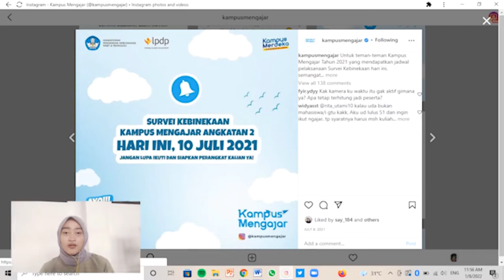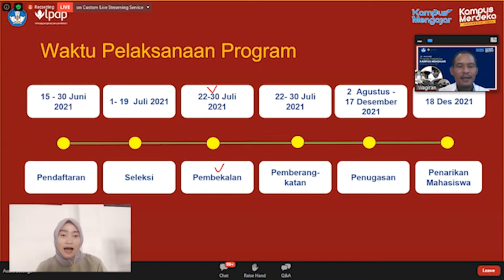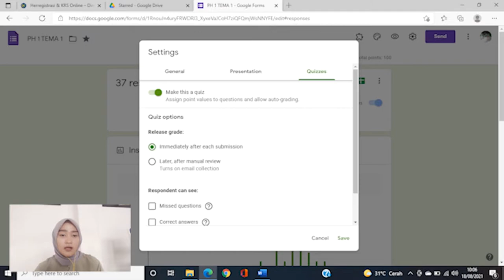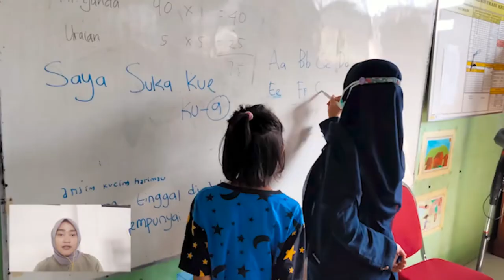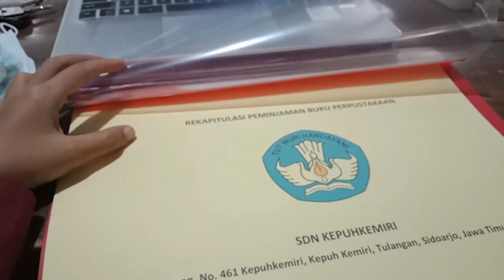Digital Story Telling About My Personal Experience "Batch 2 Teaching Campus Program"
English Course Final Exam Project
Supporting Lecturer : Ermawati Zulikhatin Nuroh, SS. M.Pd

Name : Dian Nur Azizah
Class : PGSD A3 Semester 5
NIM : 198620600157